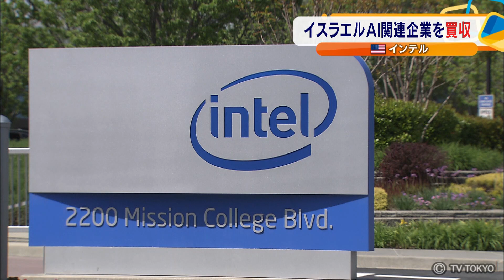米インテル イスラエルＡＩ関連企業を買収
アメリカの半導体大手インテルは16日、イスラエルでＡＩ向けの半導体を製造する「ハバナラボ」を買収すると発表しました。
買収額は20億ドル、日本円でおよそ2,200億円です。
インテルは、ＡＩ向け半導体の市場が2024年までに250億ドルに達するとみていて、今回の買収で、ＡＩを活用し、データセンター事業の強化を狙います。